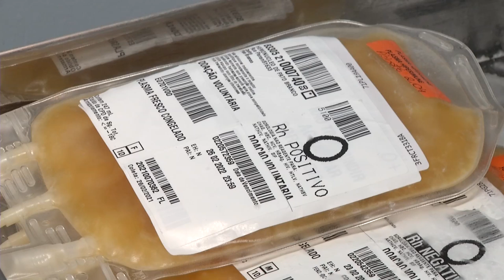Hemonúcleo de Pato Branco convoca pessoas que já se recuperaram da Covid-19 para doarem sangue